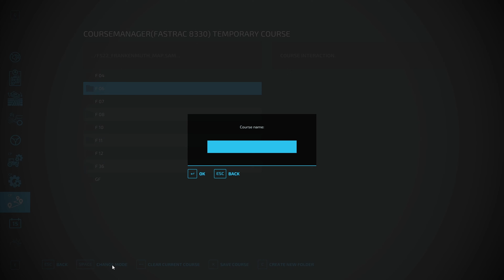Frankenmuth Ep 28 Farming Simulator 22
FS22 Frankenmuth